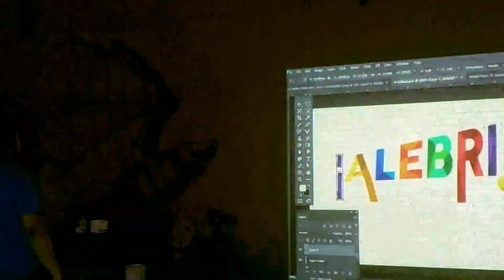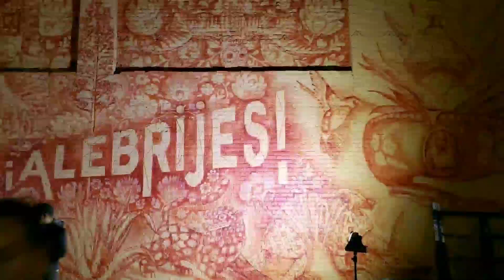Alejibres mural mural underpainting in Downtown San Jose. Design by Francisco Franco Studios.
Alejibres mural underpainting. Design by Francisco Franco Studios. Painting assist and time lapse by Steven Reece.
Located in downtown San Jose outside Mezcal restaurant on San Fernando st.